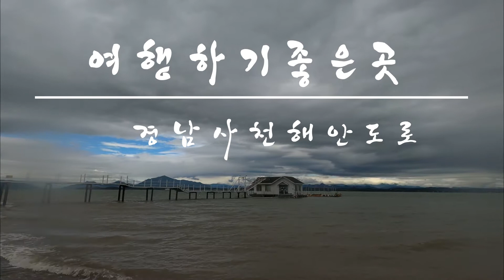(여행하기좋은곳) 사천 해안도로 , 드라이브하기좋은곳, 노량대교 타임랩스 일몰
드론:
DJI 매빅 프로 2

고프로 8